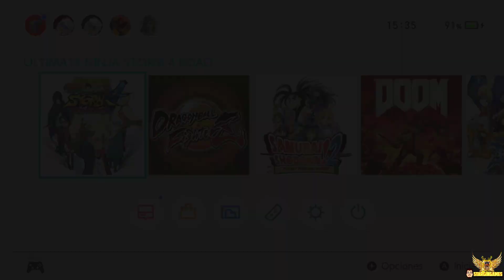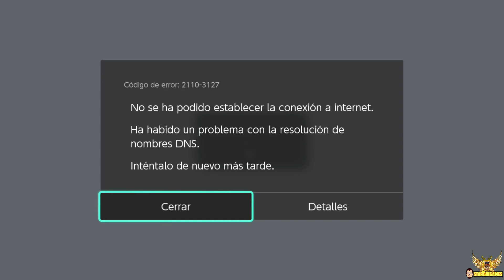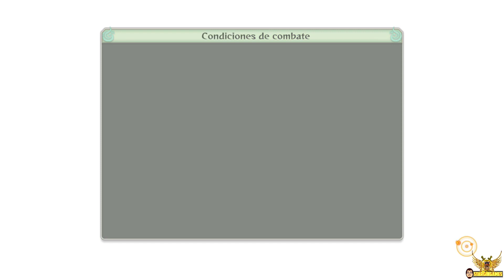ASÍ SE VE Naruto Shippuden Ultimate Ninja Storm 4 en NINTENDO SWITCH